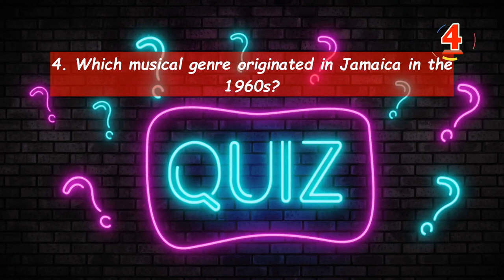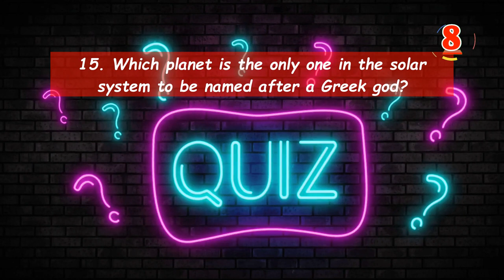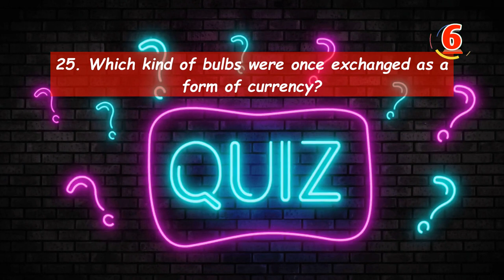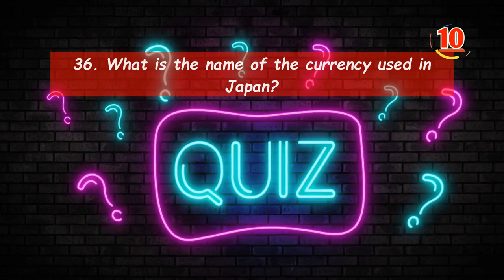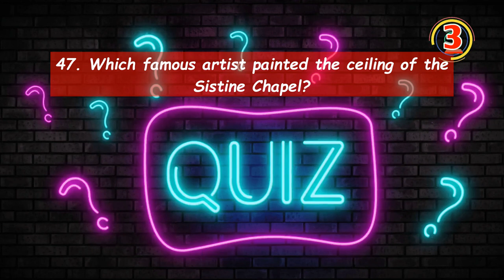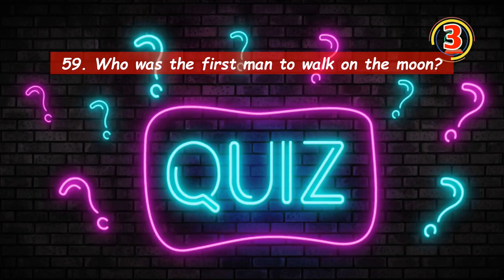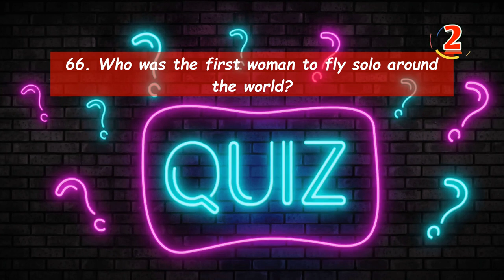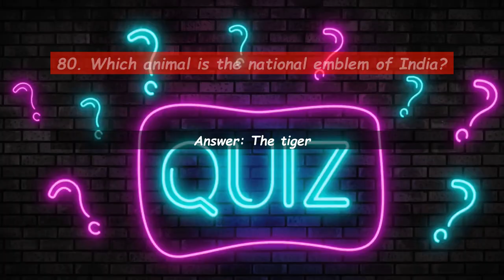Epic General Knowledge Challenge - From Easy to Extreme Hard!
Get ready for the ultimate General Knowledge challenge that will test your intellect from the simplest facts to mind-bending complexities! This quiz spans from extreme easy to extreme hard, offering a rollercoaster ride through a variety of topics that will leave your brain buzzing.

Are you a trivia whiz or just looking for a fun brain workout? This quiz has it all – from pop culture to history, science to geography, and much more. Whether you're a casual learner or a seasoned scholar, there's something for everyone in this challenging journey.

Keep track of your score, challenge your friends, and let us know how you fare in the comments below. Are you a trivia novice, an adept enthusiast, or an absolute genius? The answers lie within the questions of this diverse and exciting General Knowledge quiz.